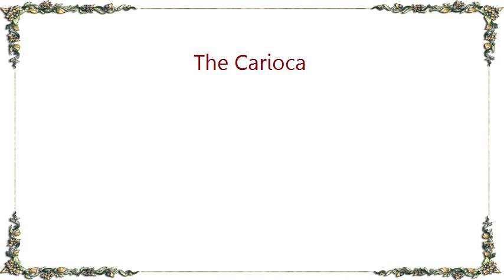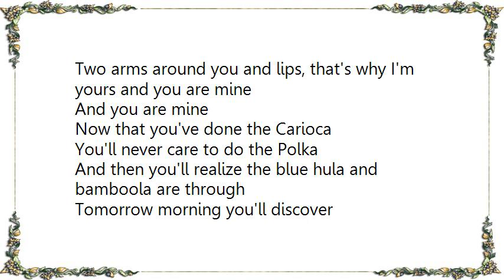Bobby Short - The Carioca Lyrics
[Lyrics Bobby Short - The Carioca]
Say, have you seen a Carioca?
It's not a foxtrot or a polka
It has a little bit of new rhythm, a blue rhythm that sighs

It has a meter that is tricky
A bit of wicked wacky-wicky
But when you dance it with a new love, there's a true love in her eye

You dream of a new Carioca
Its theme is a kiss and a sigh
When music and lights are gone we say goodbye

Two heads together, they say are better than one
Two heads together, that's how the dance is begun
Two arms around you and lips, that's why I'm yours and you are mine

Now that you've done the Carioca
You'll never care to do the Polka
And then you'll realize the blue hula and bamboola are through

Tomorrow morning you'll discover
You're just a Carioca lover
And when you dance it with each new love, there'll be true love just for you

Now you'll dream of a new Carioca
You'll dream of a new Carioca
When music and lights are gone and we're saying goodbye
Goodbye